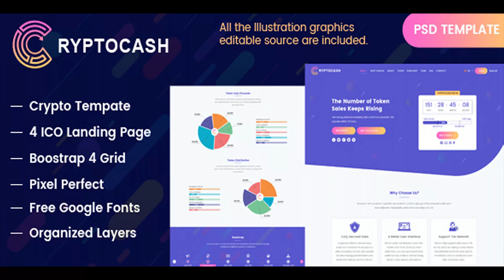Cryptocash - ICO & Cryptocurrency Landing Page PSD Template | Themeforest Website Templates and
Cryptocash – ICO & Cryptocurrency Landing Page PSD Template Cryptocash is a clean, modern and industry-specific PSD template, that perfectly fits for any type of digital consulting or crypto business. Cryptocash a perfect choice for your Crypto business. Users will love Your site because it gives them a unique user experience(UX) and User Interface (UI). All the layers in the PSD files are properly grouped and named which makes it very easy to customize and use the design files.PSD files are well organized and named accordingly so it’s very easy to change any and all of the design. The PSD is designed on 1170px grid system. This template can help you to start and improve your business.You can easily change texts, content, Image, objects and color palette. This file is very well organised. Cryptocash Template Features 22 Fully Layered Adobe Photoshop .PSD files Well Organized layers make it very easy to update 5 Landing Page Layout Bootstrap 4 Framework Fully customizable Awesome Unique Look Free fonts and icon Pixel perfect design Smart Objects used for images And many More…. Package​​ includes ​​PSD 01_Home.psd 02_Home02.psd 03_Landing-page-light.psd 04_Landing-page-blue.psd 05_Landing-page-light-blue.psd 06_Landing-page-dark.psd 07_Landing-page-light-dark.psd 08_about.psd 09_service.psd 10_team.psd 11_pricing_table.psd 12_blog-right-sidebar.psd 13_blog-left-sidebar.psd 14_blog-Fullwidth.psd 15_single-post-right-sidebar.psd 16_single-post-left-sidebar.psd 17_single-post-fullwidth.psd 18_FAQ’s.psd 19_contact.psd 20_login.psd 21_register.psd 22_404.psd 23_whitepaper.psd What do you get? PSD Pack Documentation file Sources and Credits: Font – Poppins , FontAwesome , ionicons Images in the previews- Freepik , pixabay Support: If you need any help using the file or need special customizing please feel free to contact me via my Themeforest profile. If you have a moment, Please rate this item, I’ll appreciate it very much!….Thank you. Please Note: All images are just used for preview purpose only and NOT included in the final purchase files. Also, all the Illustration graphics editable source are included.
 Last Update 15 June 18 Created 27 May 18 High Resolution Yes Layered Yes Graphics Files Included Photoshop PSD Minimum Adobe CS Version CS5 Pixel Dimensions 1600x9972 Tags bitcoin, blockchain, crypto, crypto trading, cryptocurrency, cryptocurrency landing, Currency Exchange, Digital Currencies, ico, ICO Agency, ICO Consulting, ico landing, investment, landing page

download Cryptocash - ICO & Cryptocurrency Landing Page PSD Template | Themeforest Website Templates and Themes